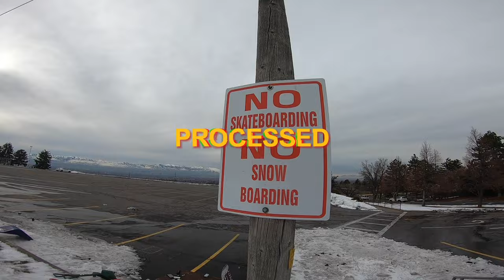PROCESSED ~撮影の舞台裏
たった数秒の映像を撮る為にどんな風に撮影をしているの？
どんな雰囲気、環境で撮影しているのか？
そんな舞台裏が伝わったらいいなと思い始めてみました。
過去の映像なども公開していこうと思ってます！

【WEBサイト】
▶︎壁田竜一オフィシャルサイト